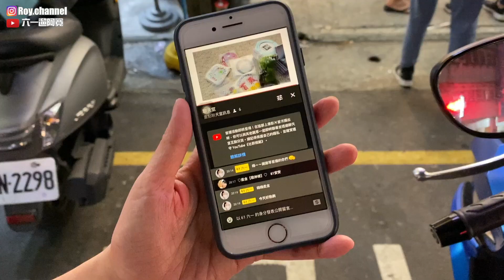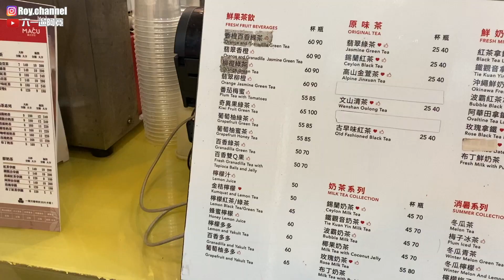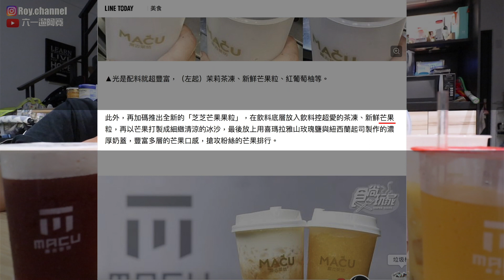麻古茶坊到底在夯什麼？四款超人氣飲品試喝！拍攝途中還發生意見分歧...楊枝甘露2.0/芝芝芒果果粒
改造男友！能不能變身成為韓國歐爸？超獵奇飲料多多茶坊/鯛魚燒/INK hair